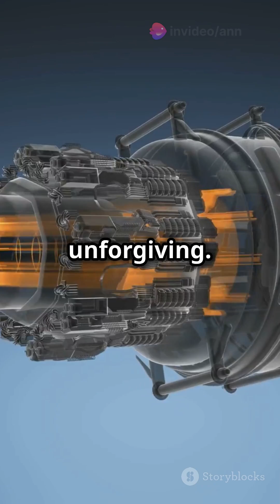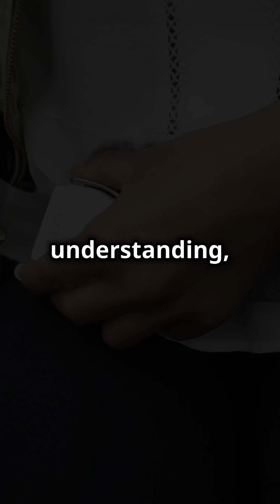What Happens If You're Sucked Into a Jet engine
Have you ever wondered what would happen if someone were to get sucked into a jet engine? In this gripping video, we explore the science, mechanics, and safety protocols surrounding one of aviation's most terrifying scenarios. From the immense power of jet engines to real-life incidents, we provide an in-depth look at the consequences and the technology designed to prevent such accidents.

✈️ What You'll Learn:

The inner workings of a jet engine and its incredible power
Detailed analysis of real-life jet engine accidents
Safety measures and protocols to protect airport ground crew
Expert interviews with aviation engineers and safety experts
The physics and biology of high-speed impacts